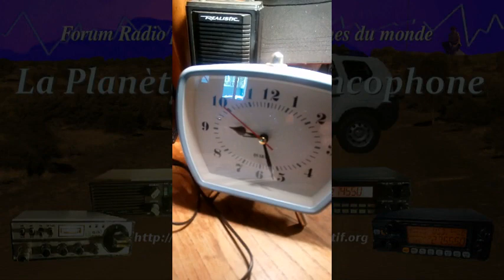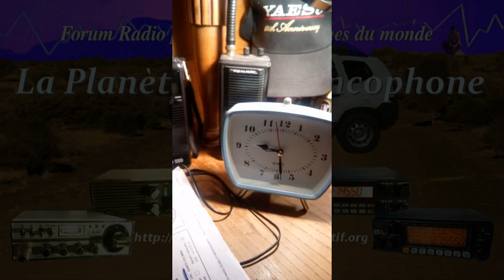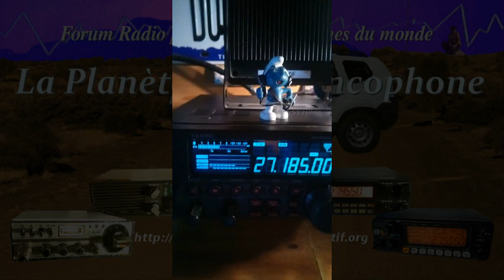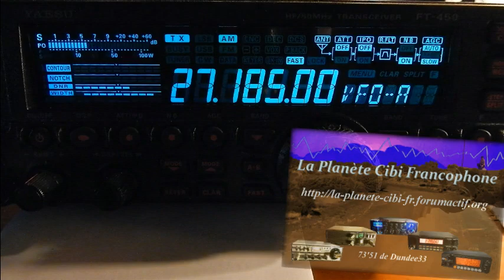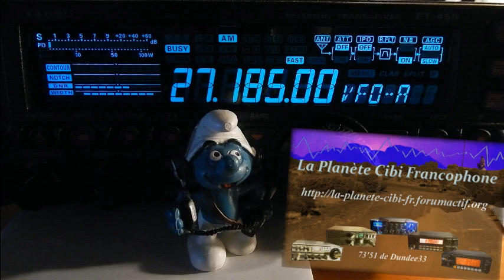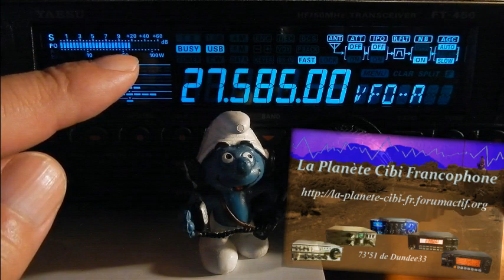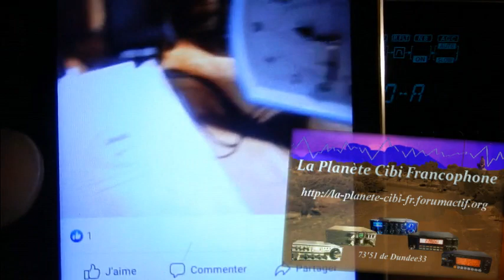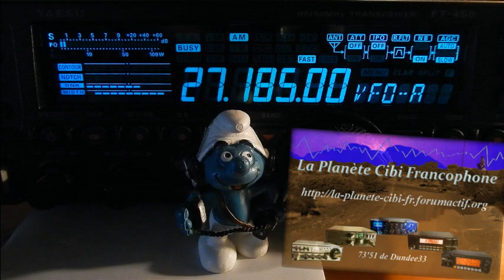Cibi Très bonne propag dans tous les modes (15 06 2020) Y.FT-450AT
La Cibi utile, la Cibi loisir. Quand les deux se rencontrent, c'est magique !

Les habitudes pour faire du DX vont plus vers les modes USB & LSB, mais ont peux très bien en faire en FM ou en AM comme ont le vois dans cette vidéo. De plus en AM ou en FM il est nul besoin d'avoir recours au clarifier.

Oui il y a du monde sur les 40 canaux homologuées.